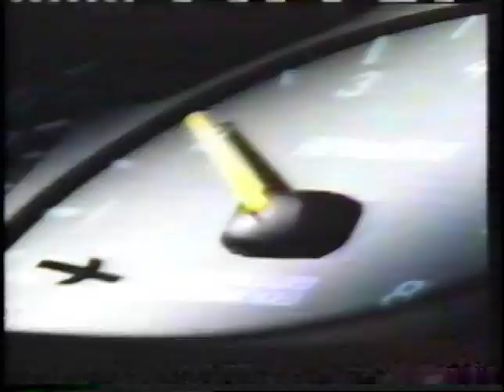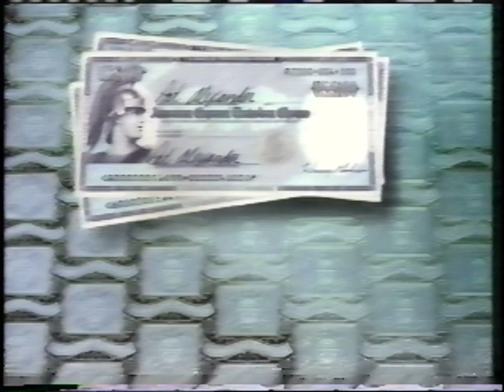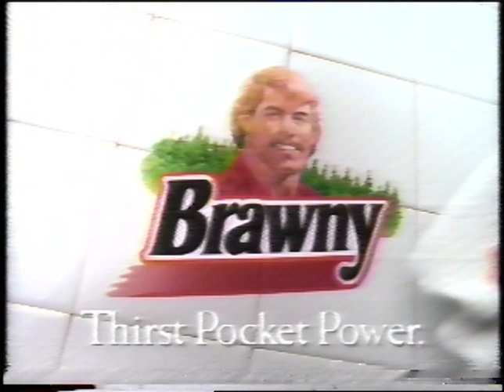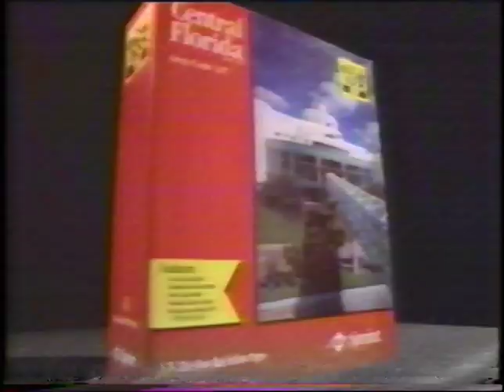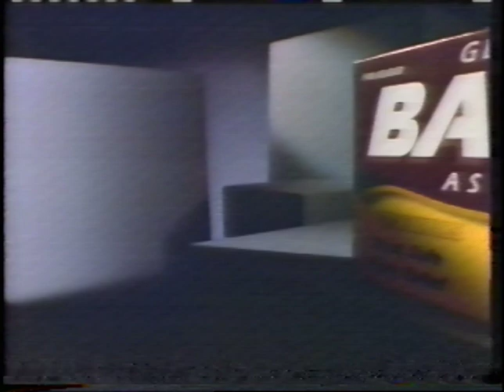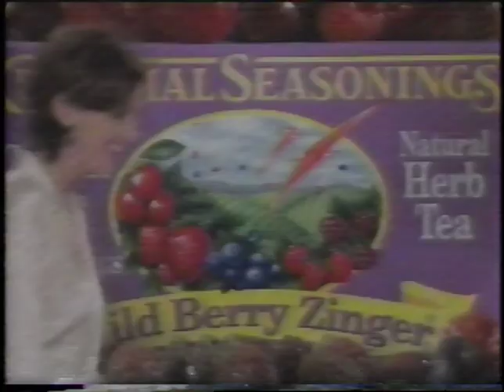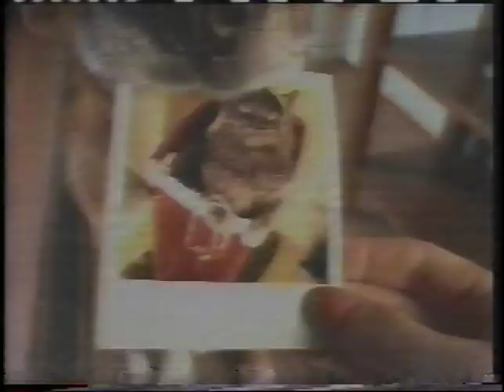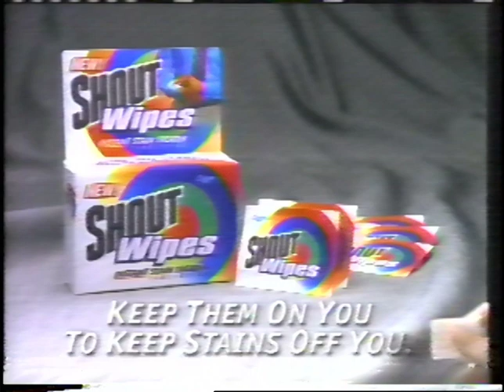Commercials - WCPX 6, CBS - Orlando, Florida - May, 1997 (VHS) II